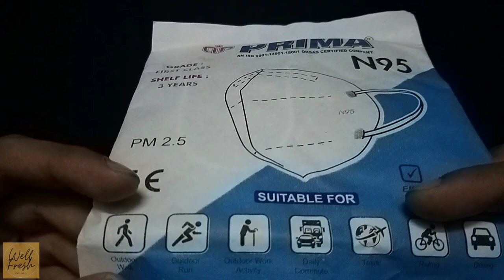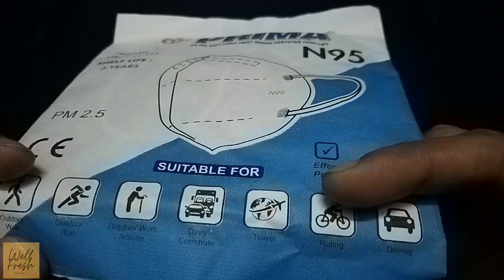Face Mask for covid 19 hindi | Types of Face Mask | Awareness!! 😷😱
Face Mask for covid-19 | Types | Awareness!! 😷😱

Hello friends welcome to the video. Face mask ko lekar aaj hamare ander jo bhi myth, confusion, selection aur unawareness ho rahi hai use door karne ke liye mene iss video ko banakar aap tak share kiya hu ummeed hai apko video pasand ayi hogi.
face mask for covid
3 ply mask
surgical mask